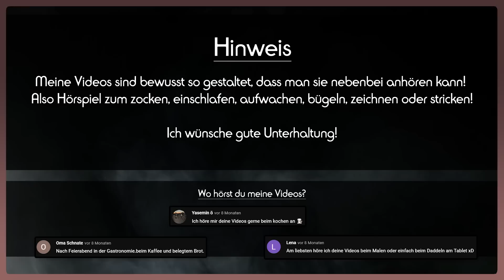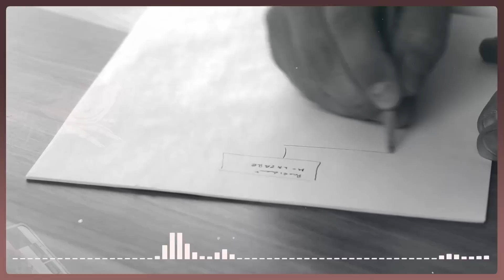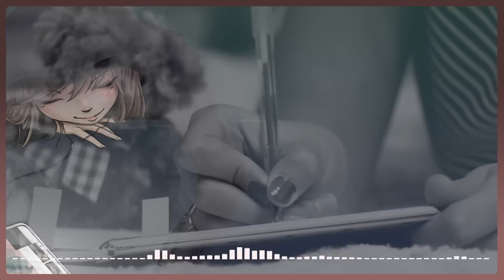2 Tage vor der Hochzeit passiert es... I Der Fall Molly Watson I Doku 2023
2 Tage vor der Hochzeit...
Kapitelübersicht
00:00 Lizenz.
01:32 Intro.
01:52 Immer beschäftigt.
05:16 Motel.
09:47 Planen.
14:00 Umweg.
17:47 Dachboden.
21:59 Was übrig bleibt.
25:00 Endcard
📚 Quellen & Bilderquellen:
❗ Dies ist ein von mir selbst erarbeitetes und erstelltes Video, in dokumentarischer Ausführung gebe ich die Geschichten unserer Welt wieder die ich für interessant halte. Mein Ziel ist es zu unterhalten, aber auch aufzuklären. Es werden hier keine Fotos gezeigt die Gewalt darstellen, besonders dramatische Ereignisse werde ich aus Respekt nicht im Detail beschreiben bzw. nur andeuten. Kommentare die gegen die Richtlinien verstoßen werden
entfernt.
❗ In case you finden a Fehler:
Seid versichert, dass ich bei meiner Recherche sehr gewissenhaft, ja schon fast paranoid pingelig vorgehe. Aber, ich bin auch nur ein Mensch, es ist nicht zu vermeiden, dass sich in meinen Videos der ein oder andere Fehler befindet. Manchmal ändern sich die Dinge auch. Wenn das so ist, bitte ich dies 1000x zu entschuldigen, das war garantiert nicht meine Absicht, sowas wurmt mich selbst am meisten, aber sowas passiert nun mal und damit müssen wir alle leben.
❗ Bei der Gestaltung meiner Videos greife ich hauptsächlich auf Symboldarstellungen zurück, die wenig bis gar nichts mit dem Geschehen zu tun zu haben können. Die gezeigten Originalfotos werden mit entsprechender Quelle versehen, diese sind nicht mein Eigentum und werden ausschließlich zur Illustration und Erläuterung meines selbst erarbeitenden Beitrags verwendet.